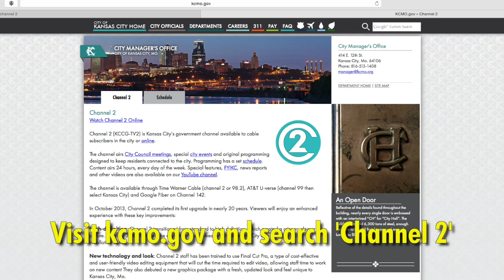The Weekly Report - August 28, 2015 - City of Kansas City, Missouri